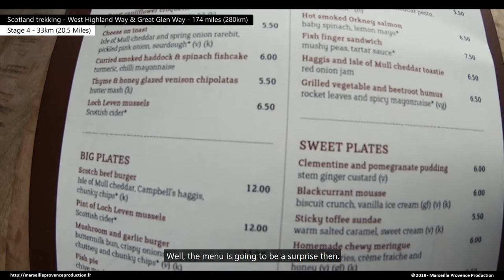Stage 4 - Scotland Trekking - West Highland Way & Great Glen Way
Stage 4 of French report 100% inside on the "West Highland Way" and the "Great Glen Way". A total distance of 174 miles (280km) traveled in March in the cold, snow, rain, sun and good mood.
4ème étape du reportage en français 100% inside sur le "West Highland Way" et le "Great Glen Way". Une distance totale de 280km parcourues en mars dans le froid, la neige, la pluie, le soleil et la bonne humeur.
Réalisation : Marseille Provence Production
Musique 1 :
Musique 2 :
Arp Ascent - DivKid
Musique 3 :
Patagonia - Scott Buckley